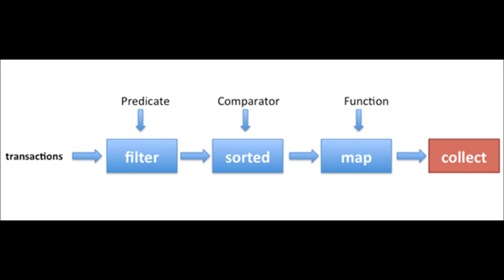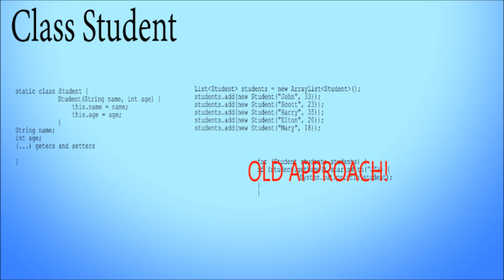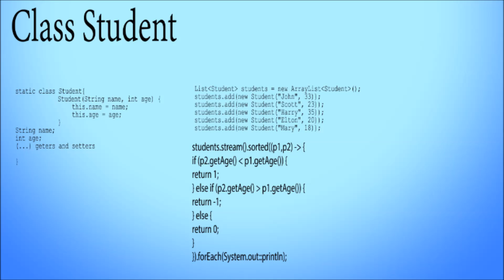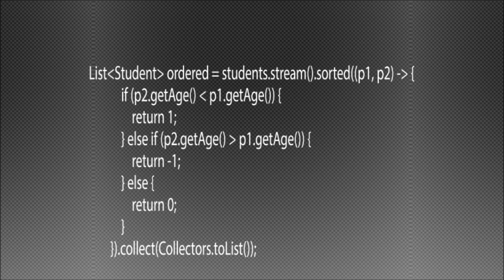Learn Java 8 Streams FAST AND FURIOUS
Java 8 brings new amazing functionalities, some of them based on Lambda Expressions, the stream new functionality is applied on the Collections interface and is the base of this video.